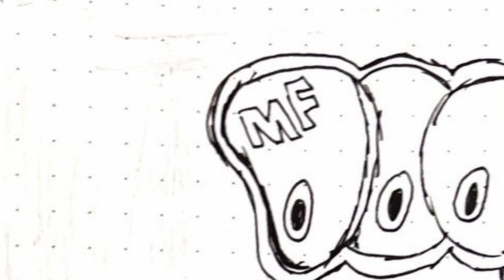GOLDEN TIME TALENT | 48 Season | Batyrkhan Bissekenov | Graphic arts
Member/team name: Batyrkhan Bissekenov

 The country: Kazakhstan | City: Aktau, Mangistau region

 Nomination: Graphic arts

 Name of competitive work: Comics

Work size: А4 , notes 15*21

Execution material: Paper

History of the creation of the work: Рисует в свободное время. Хобби.

Participation in other competitions and festivals / creative achievements: Сыну 14 лет , самоучка . Любит рисовать с детства - героев комиксов .